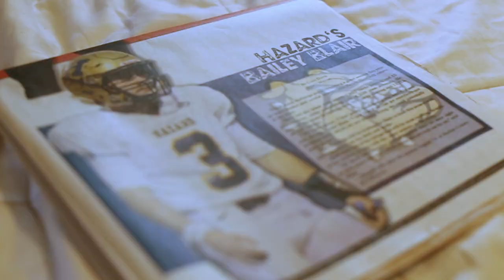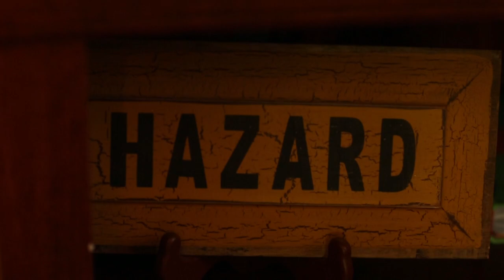Bailey Blair, Hazard High School Quarter Back, Senior 2019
Bailey Blair, Hazard High School 2019 Senior Quarter Back Video, Behind the Scenes Senior Film, senior pictures, senior photo shoot, senior sports photography, Watch and Visit my website for more details!